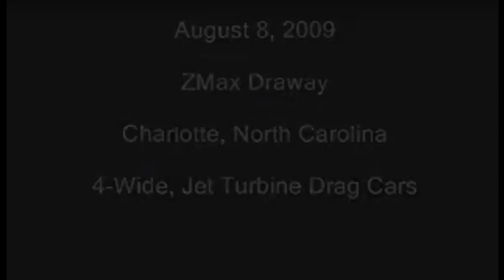Check Out Some Rocket Power